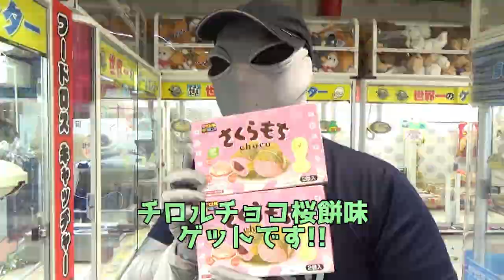全部１発GET？エブリデイ行田店のフードロスキャッチャー、台の中を空っぽにしてみた！その2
※フードロスキャッチャーとは、食品ロスを少なくしようという思いのもと作られた、賞味期限が近いもの、残りの賞味期限が短い食品などが景品の簡単設定台！

0:00 あらすじ
0:40 台の左側の『麻ピー』取ってみた
2:08 台の右側の『チロルチョコ桜餅味』全部取ってみた
3:00 お得なアプリの紹介

応募期間：7月31日（火）8月25日(火) 23：59まで
当選発表：8月31日(月) 17：00～動画にて
当選人数：2名様
８月誕生月の方は応募フォームに沿ってご応募ください！